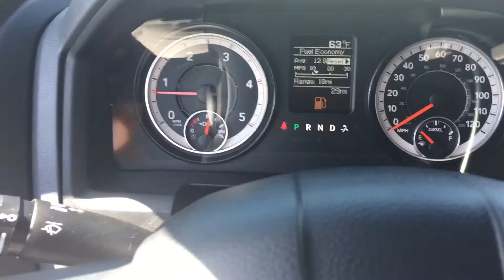2016 Ram 3500 Tradesman - Call for Rich @ Christopher's Dodge World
2016 Ram 3500 Tradesman - Call for Rich @ Christopher's Dodge World (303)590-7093